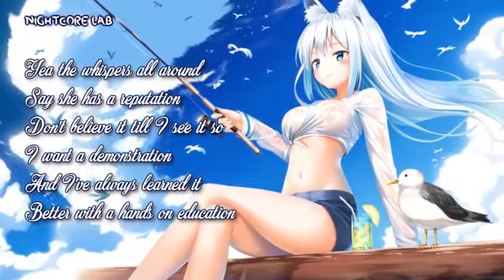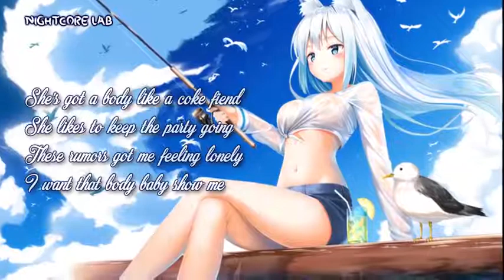Nightcore | Rumors | Lyrics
arabic songs
a song
telugu naa songs
upendra songs
naa songs
bollywood songs
best songs
bhojpuri song
bollywood 2020 songs
bala song
bhakti songs
songs by arijit singh,
bangla songs